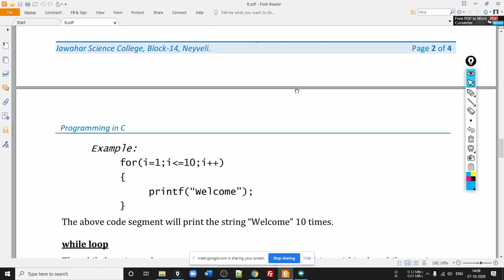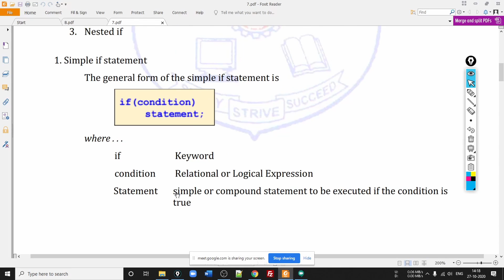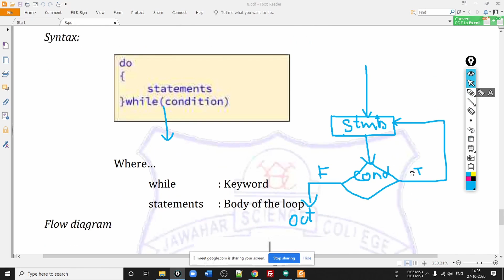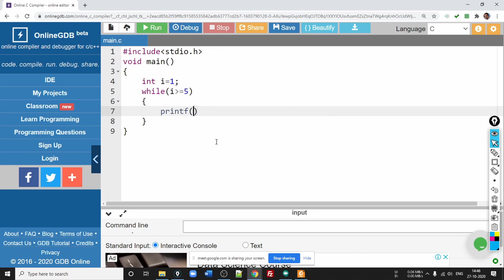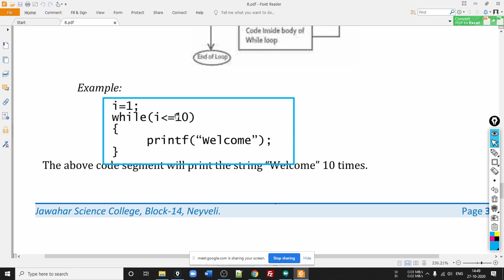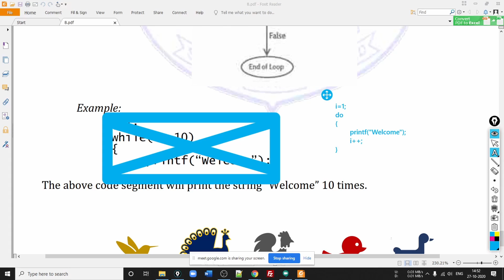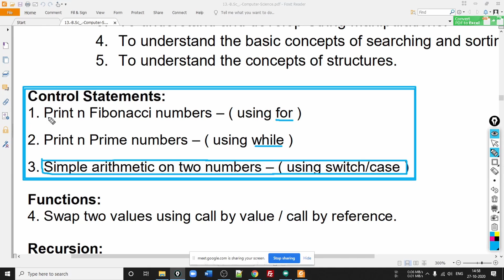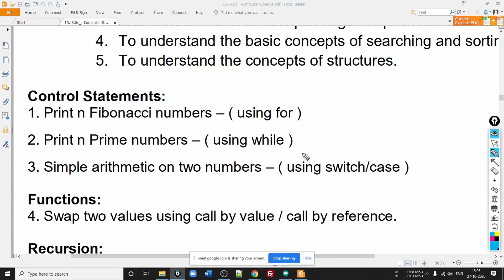Programming in C | Class 31 | 27-Oct-2020 | while & do..while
Class Number: 31
Discussed About: While & do..while
Programs Discussed: simple programs using while & do..while